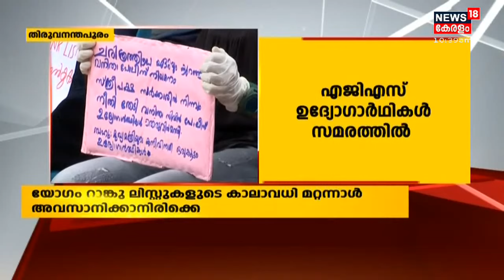PSC പ്രശ്നം ചർച്ചയാക്കി പ്രതിപക്ഷം; നിലപാട് മാറ്റാതെ സർക്കാർ; പ്രതിഷേധം കടുപ്പിച്ച് ഉദ്യോ​ഗാർഥികൾ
നിരവധി റാങ്ക് ലിസ്റ്റുകളുടെ കാലാവധി ഇന്ന് തീരാനിരിക്കേ PSCയുടെ നിർണായക യോ​ഗം ഇന്ന് . 493 തസ്തികകളിലേക്കുള്ള റാങ്ക്ലിസ്റ്റുകളുടെ കാലാവധിയാണ് കഴിയുന്നത്. റാങ്ക്ലിസ്റ്റ് 6 മാസത്തേക്ക് കൂടി നീട്ടണമെന്നാണ് ഉദ്യോ​ഗാർഥികളുടെ ആവശ്യം.